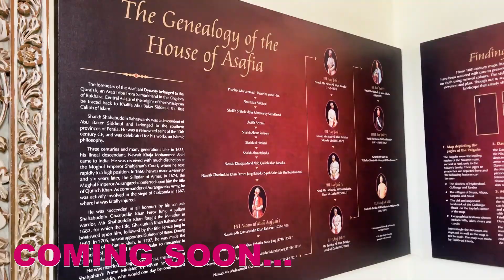Hyderabad Tour✈️ | Memories Made🤩😍 | Shibi Vlogs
Hey guys! Welcome to my latest travel vlog! Get excited to learn about my Bangalore to Hyderabad trip and much more in this vlog.

My final destination, Hyderabad, is where tons of memories are made, and I wish to share a glimpse of it.

Join me on this tour to explore the ultimate things to do.